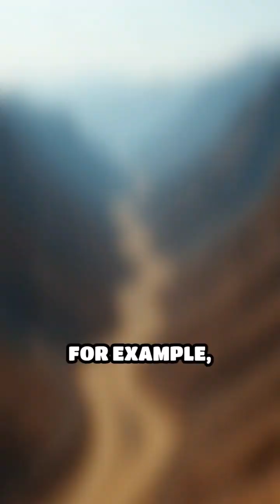SAFARI vs. STREET CRIME: The Danger Hidden in the Data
We compare the real danger for foreigners in Colombia and Tanzania. While Tanzania is known for safety in its major tourist areas (Serengeti), Colombia's homicide rate (at 27.7 per 100,000 in 2021) is much higher, often driven by violence concentrated in specific regions like those affected by armed conflict (rates up to 48.6 per 100,000 in conflict zones). This 90-second video explains how a nation’s overall crime rate can mislead, revealing the safer havens for expats in both Latin America and East Africa.